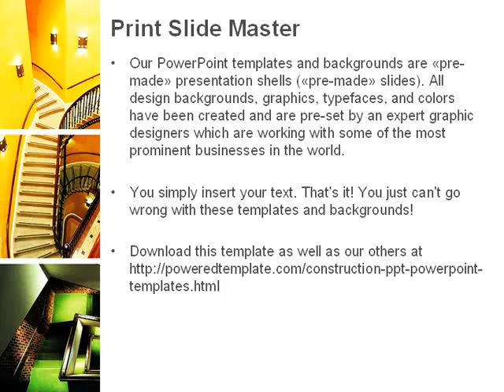Building Inner Planning PowerPoint Template by PoweredTemplate.com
Building Inner Planning PowerPoint Template for presentations.